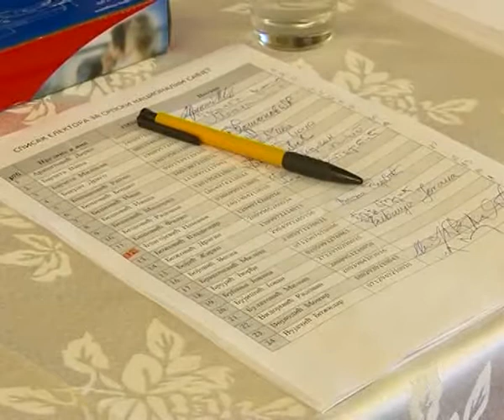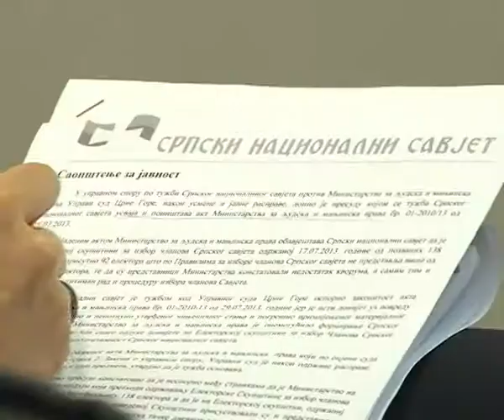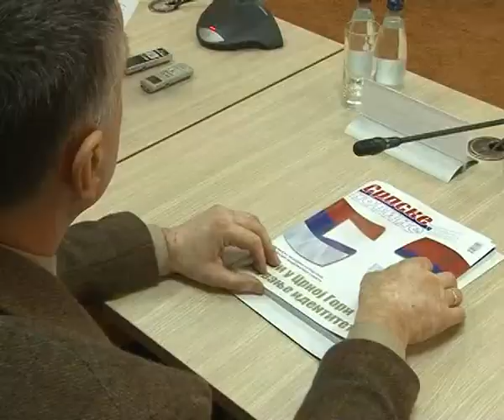Суд одлучио: Српски савјет конституисан по закону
Извјештај са прес конференције Српског националног савјета одржане 22. јануара 2014. године.